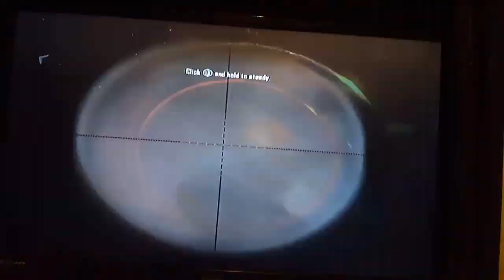Zombies with zaclov